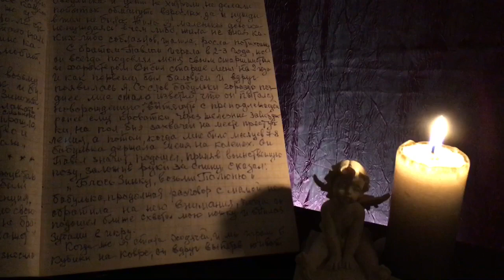МЕМУАРЫ МОЕЙ БАБУШКИ.. ЧАСТЬ 9..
Моя бабушка прожила долгую,трудную жизнь..три тетради воспоминаний о своей жизни,жизни страны...голод,революция,война...